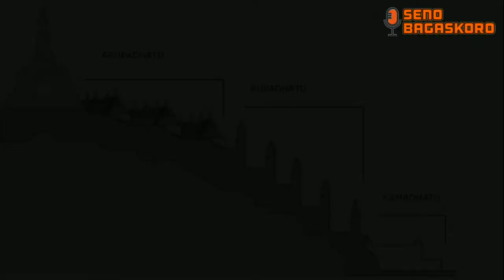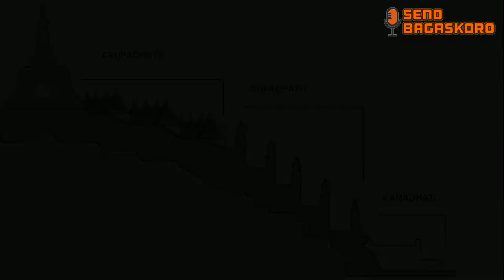CANDI BOROBUDUR ‼️⁉️ , MAGELANG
Candhi Barabudhur) adalah sebuah candi Buddha yang terletak di Borobudur, Magelang, Jawa Tengah, Indonesia. Borobudur adalah candi atau kuil Buddha terbesar di dunia, sekaligus salah satu monumen Buddha terbesar di dunia.
Seno Bagaskoro : @katabagass